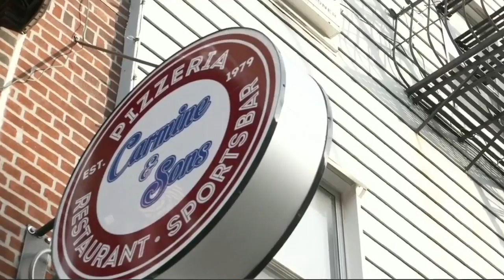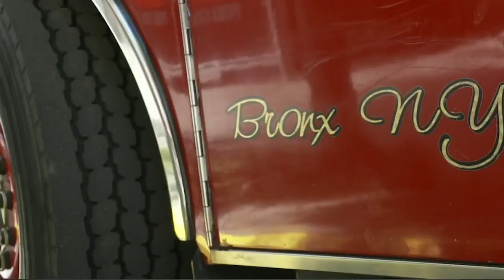Aaron Boone on Yankees' 2019 championship hopes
Yankees manager Aaron Boone joins Jack Curry to reflect on the lessons he learned in his first year at the helm in the Bronx, and what he's looking forward to in 2019.